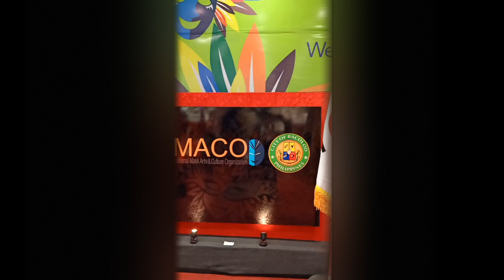The IMACO exhibit during the Masskara Festival in Bacolod. Masks from Asia and the World.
During the Masskara Festival in Bacolod, the International Mask Arts & Culture Organization (IMACO) held its Annual Convention. Showcasing masks not just from Bacolod or Asia but the world.
A huge selection of Filipino masks from the Masskara festival was on display as well as around 400 masks from different countries were held at this exhibit.

The IMACO was established in 2006 to construct archives of mask-related culture that is integral to cultural community symbols.

We had been very excited to check it out but the Audio was drowned out by SM's music. So we made this clip instead.

Check out this article for more information about the IMACO and where next year's event is held. It was well worth the look.